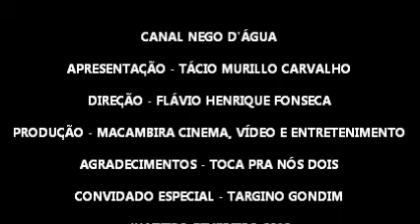TARGINO GONDIM EM NEGO D'ÁGUA O FILME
O CANTOR E COMPOSITOR TARGINO GONDIM ABRE SEU ESCRITÓRIO E RECEBE A PRODUÇÃO DE NEGO D'ÁGUA O FILME, COM APRESENTAÇÃO DE TÁCIO MURILLO , TARGINO CONTA DA SUA SATISFAÇÃO EM PARTICIPAR DO FILME E CANTA A MUSICA DE SUA AUTORIA QUE FARÁ PARTE DA TRILHA SONORA DO LONGA, OBRIGADO GONDIM PELA RECEPTIVIDADE !!!